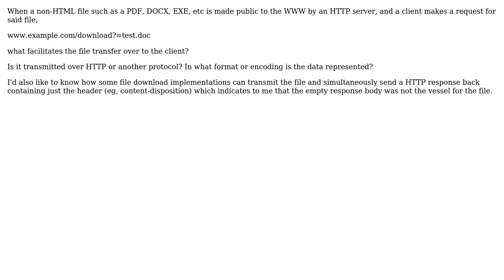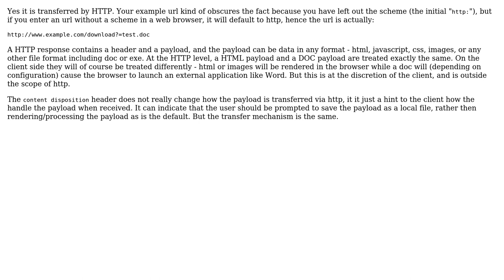What mechanism/protocol transmits non-HTML files when downloaded from the web?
Software Engineering: What mechanism/protocol transmits non-HTML files when downloaded from the web?

With thanks & praise to God, and with thanks to the many people who have made this project possible! | Content (except music & images) licensed under CC BY-SA | Music | Images & others | With thanks to user Jan Julian user JacquesB and the Stack Exchange Network Trademarks are property of their respective owners. You are responsible for your own actions.